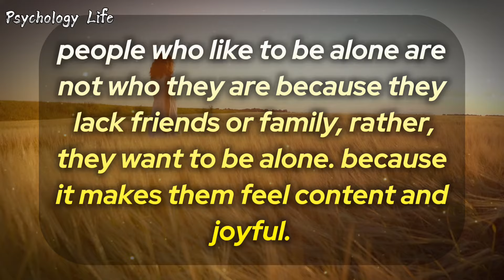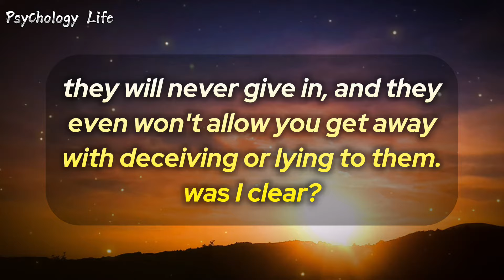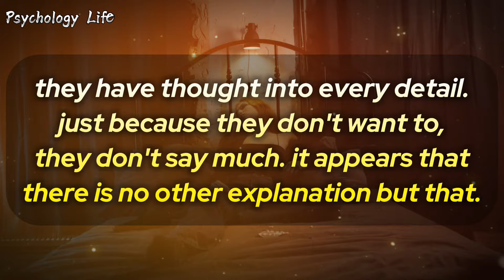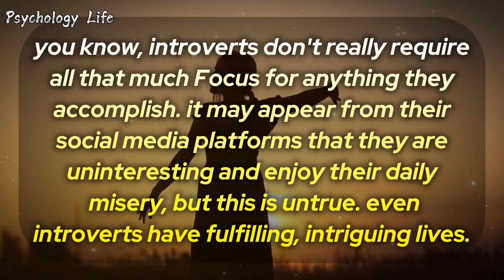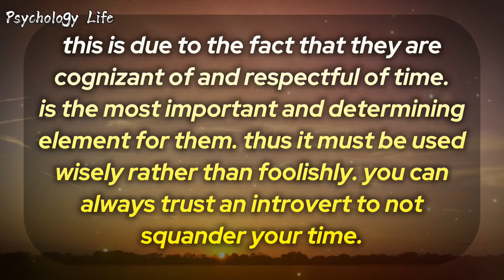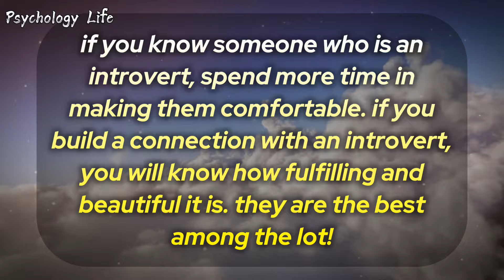People who like to be alone have these six special big....? Psychology Facts of human behavior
people who like to be alone have these six special personality traits...?

people who like to be alone are not who they are because they lack friends or family, rather, they want to be alone. because it makes them feel content and joyful. they can recharge and reconnect with their inner selves while they are alone. they are incredibly self-aware, which explains why they enjoy being alone themselves so much.

Psychology says,
psychology quotes,
psychological facts,
interesting psychology facts,
psychology research,
psychology study,
psychology student,
psychology tips,
psychology tricks,
psychology class,
Psychological Facts,
Psychology Facts,
Psychology Of Human Behaviour,
Psych Facts,
physiological facts,

Copyright Act 1976, allowance is made for 'Fair Use' for purposes such as criticism, comment, news reporting, teaching, scholarship, and research, Fair use is permitted by copyright statute that might otherwise be infringing.